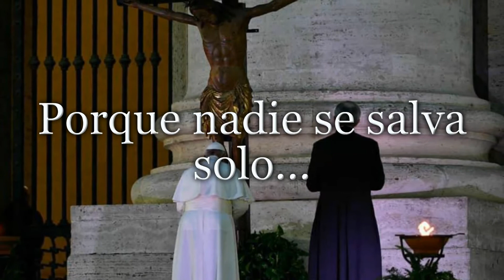Trabajo Practico Ciudadania Ingaramo Mateo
Colegio Gabriel Taborin